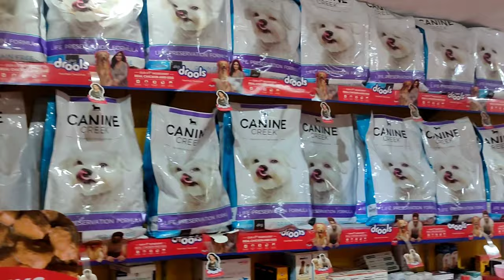New puppy sanu ଆଣିଲା 🥰 | odia vlog | somu vlogs 67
new puppy
new puppy dog
Labrador puppy
Labrador dog